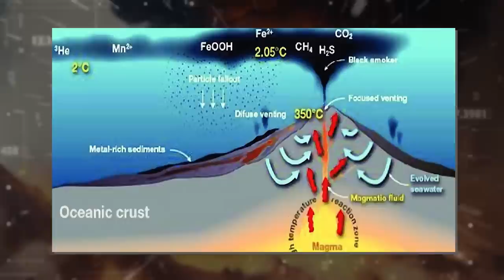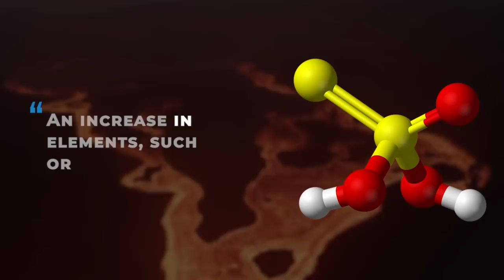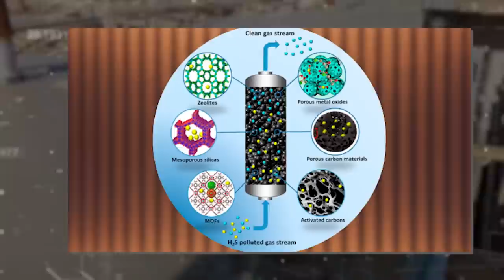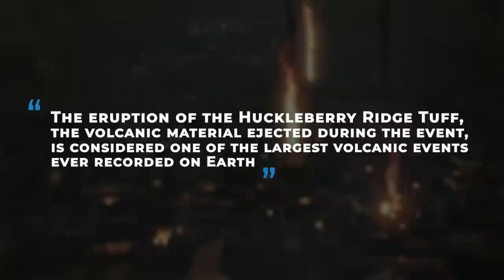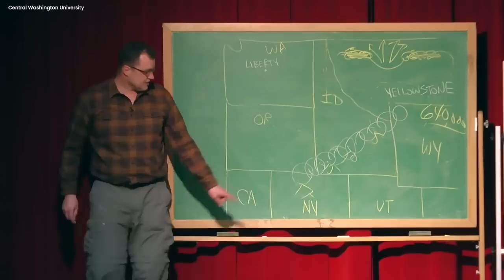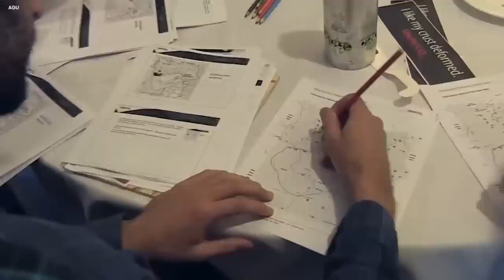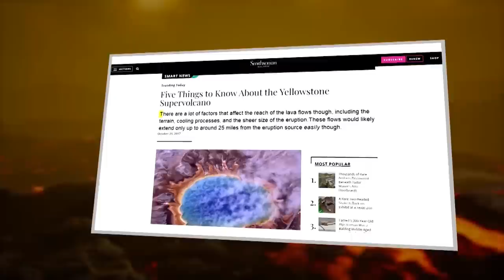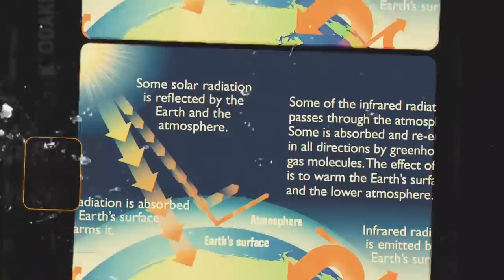Yellowstone Park Official Reveals Something That Should CONCERN US All...